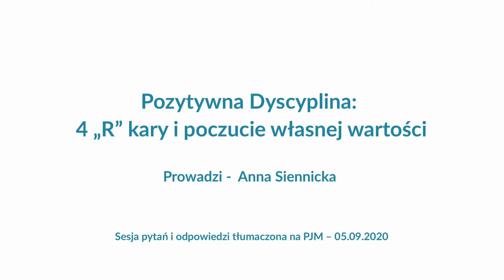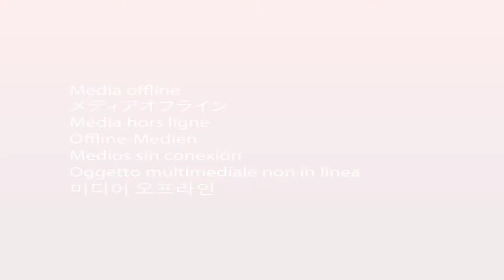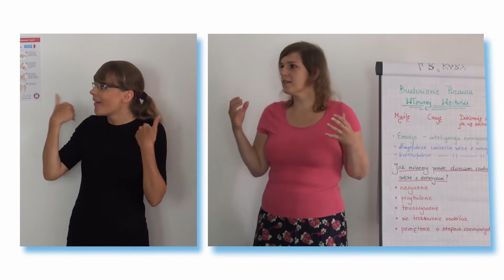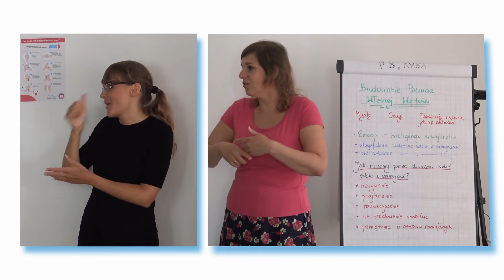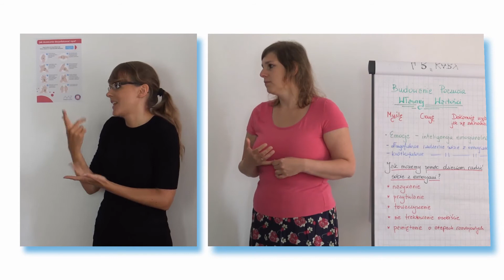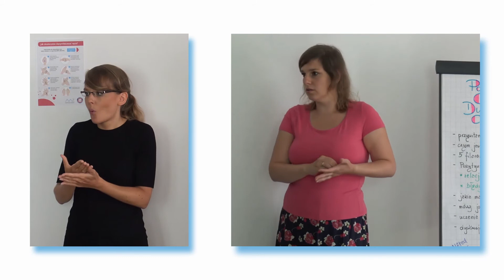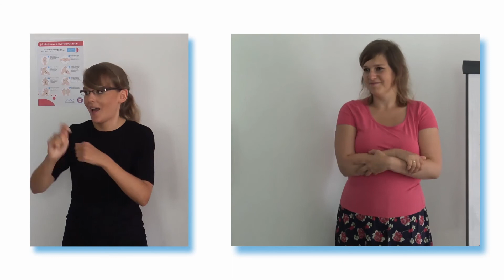Anna Siennicka: "Pozytywna Dyscyplina: 4 R kary i poczucie własnej wartości" Pyt. i odp. (w PJM)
Sesja pytań i odpowiedzi do wykładu "Pozytywna Dyscyplina: 4 R kary i poczucie własnej wartości"

- Organizator: Fundacja Między Uszami
- Czas trwania: czerwiec – listopad 2020
- Miejsce realizacji: Kraków, Katowice, Warszawa
- Uczestniczki: Głuche Mamy z województwa małopolskiego, śląskiego i mazowieckiego
- Działania: spotkania integracyjne mam oraz specjalistyczne (na żywo i online), aktywność w internecie, konferencja online
- Finansowanie: Narodowy Instytut Wolności - Centrum Rozwoju Społeczeństwa Obywatelskiego ze środków Programu Fundusz Inicjatyw Obywatelskich na lata 2014 – 2020